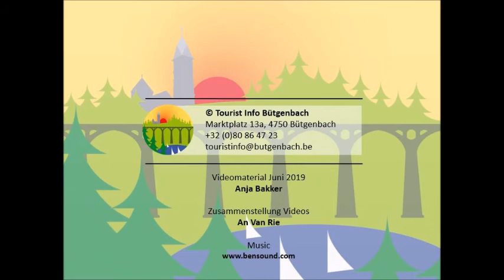Inline skater: Welcome in paradise!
Es rollt sich herrlich auf den asphaltierten, autofreien RAVel-Trassen, ideal für hunderte Kilometer außergewöhnlichem Skating- und Rollervergnügen. Vergesst diesen Sommer eure Inliner, Rollskis oder Tretroller nicht!